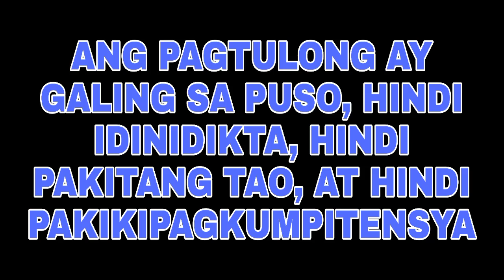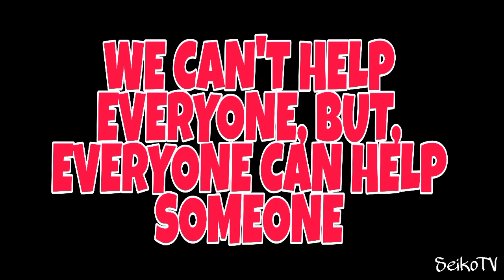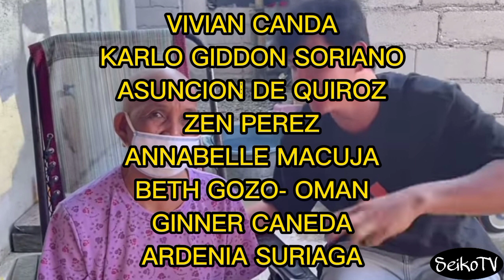MYGZ MOLINO, WALANG KA ARTE ARTE / NAGMISTULANG KARGADOR